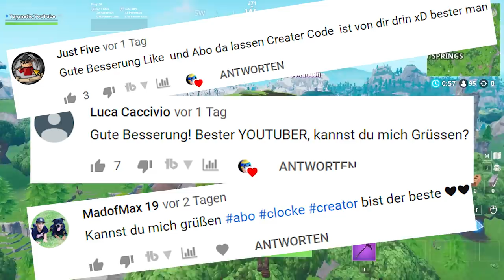JEDEN 'STUFE 100' SKIN von SCHLECHT nach GUT SORTIERT! | Fortnite Skin Ranking [Deutsch]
Heute habe ich Alle Skins von SCHLECHT nach GUT geordnet!
Genauer gesagt in Fortnite alle Stufe 100 Skins. Dies ist mal wieder ein Fortnite Skin Ranking [Deutsch]. Wie sähe dein Fortnite Ranking Battle Pass Skins aussehen?
Viel Spaß: Fortnite Battle Pass Skins Ranked!

► Mein Creator Code
└ Taymetic
Den Code muss man nach 14 Tagen wieder neu eingeben lul...

🎥 Equipment
↪ Green Screen
↪ Game Capture
↪ Gaming Stuhl

Battle Royale ist Fortnites neuer, kostenloser PvP-Modus mit 100 Spielern. Eine riesige Karte. Ein Schlachtenbus. Begib dich in zerstörbare Welten und stelle dein Können im Bauen und in intensiven PvP-Kämpfen unter Beweis. Wer als letztes übrig ist, gewinnt. Für PC, PlayStation 4, Xbox One und Mac verfügbar.

► Fortnite - Early Access / Battle Royale
├ Publisher: Epic Games
├ Genre: Survival

🎵Music Credentials:
• Music

► 2019 by Taymetic